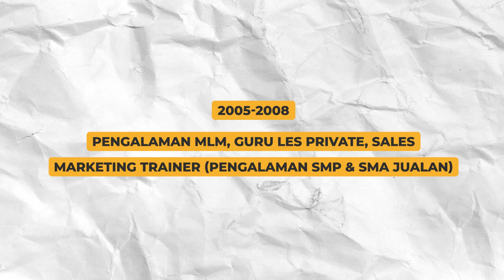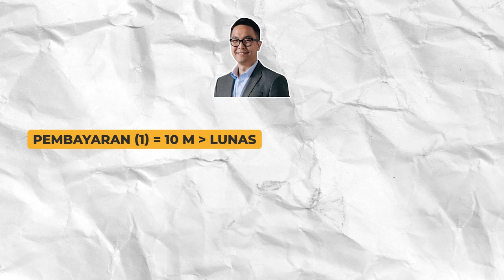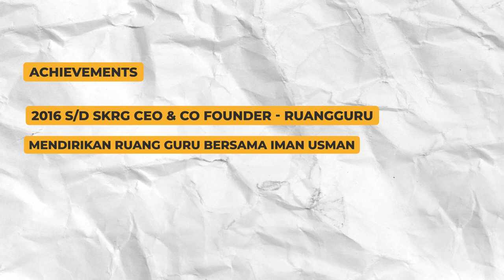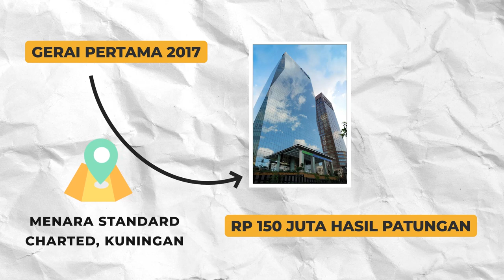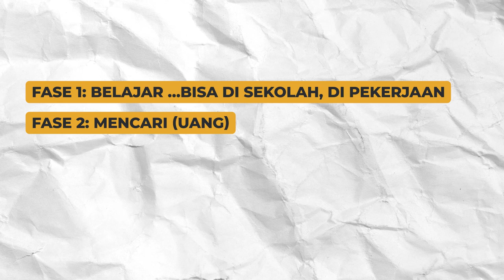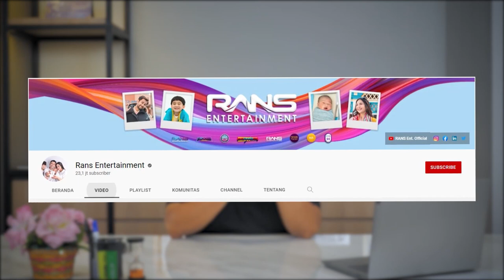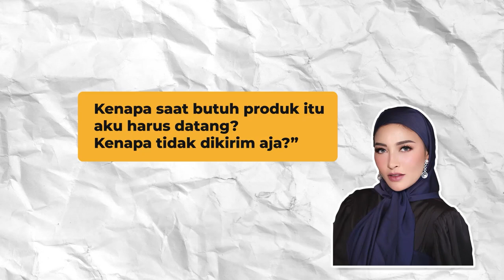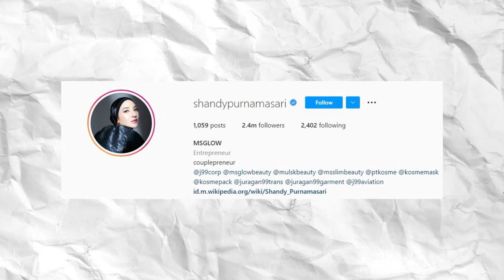SCALE UP | From Zero To Hero Full Version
Halo kawan Scale Up! Cari tahu yuk cerita from zero to hero-nya CEO Kopi Kenangan sampai Bos Rans Entertainment alias Raffi Ahmad yang inspiratif! Gimana ceritanya meraka bisa jadi sultan kaya sekarang? Simak video ini sampai habis ya!

Untuk dapat mengakses video terbaru dan terlengkap, ayo follow semua sosmed dan channel youtube Scale Up! Jangan sampai ketinggalan!